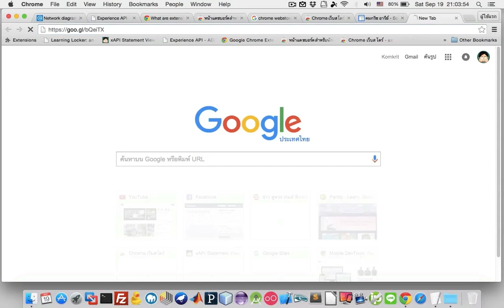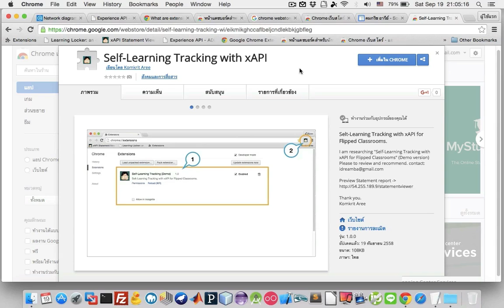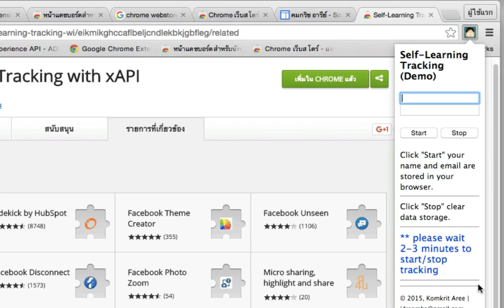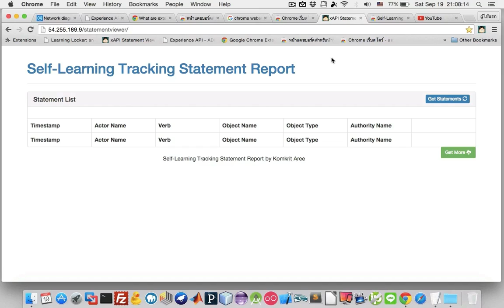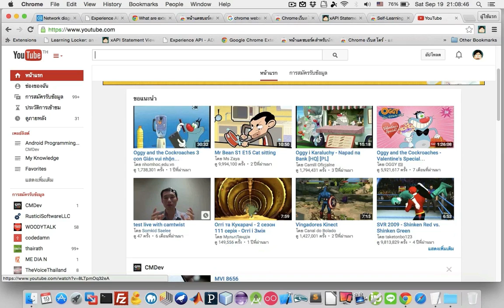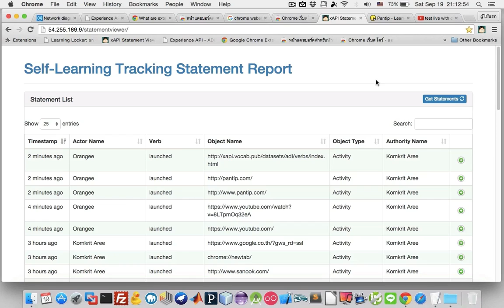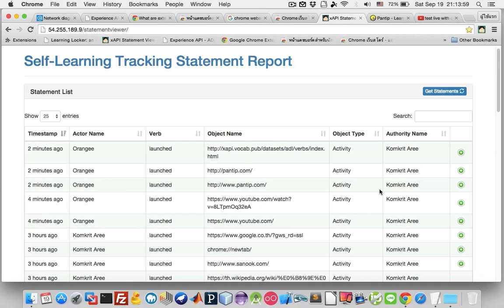แนะนำ Self-Learning Tracking for Chrome Extension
แนะนำระบบ Self-Learning Tracking for Google Chrome Extension (version v1.0.0)

** ขออภัย ได้ปิดทำการทดสอบระบบแล้ว **